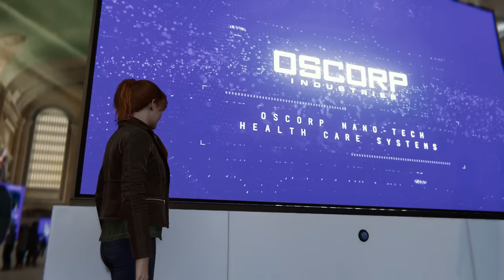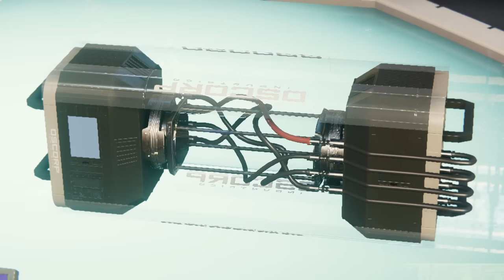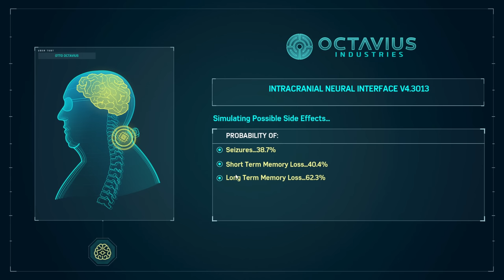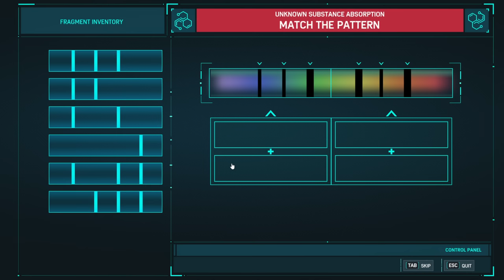MARVEL'S SPIDER-MAN REMASTERED PC RayTracing RTX Gameplay Walkthrough-Part 6 Villain|Electro|Vulture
Marvel's Spider-Man Remastered PC version is here, officially released on Steam and Epic Games we have full high settings gameplay playthrough with all suits, we'll be playing the entire story playthrough. My Marvel's Spider-Man Gameplay Walkthrough will feature the Full Game Story Campaign